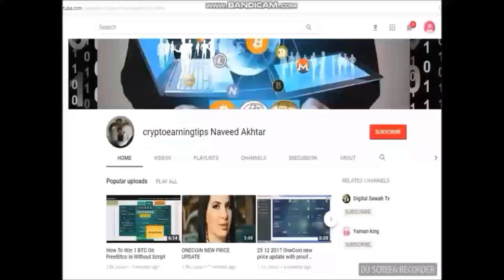3400 Luxury Apartments in Rio de Janeiro's Brazil With 100% Onecoin English Urdu Spanish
60 images..
Dealshaker in Brazil on Feb 8, 19
3400 Luxury Apartments in Rio de Janeiro's Brazil With 100% Onecoin English Urdu Spanish\
USABILITY is the key 🔐
And TEAMWORK is the secret to SUCCESS
100% of onecoin

#3400 Luxury Apartments#
Rio de Janeiro's Brazil#
With 100% Onecoin#
English Urdu Spanish#
Buy Luxury Apartment in Brazil with 100% Onecoin